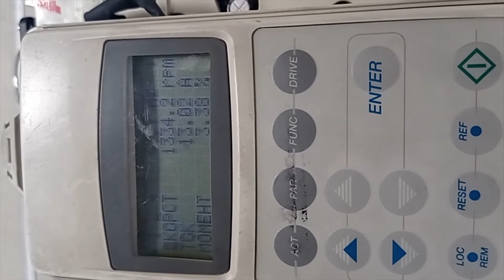AC1064 Преобразователь частоты ABB ACS800-04-0023-3+J400 22 кВт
Испытание преобразователя частоты ABB ACS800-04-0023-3+J400 22 кВт после ремонта

ИНФОРМАЦИЯ

АМПЕР СЕРВИС